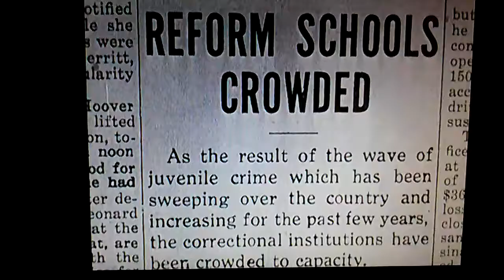When Joanie Met Glenda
"Three On A Match" 1932